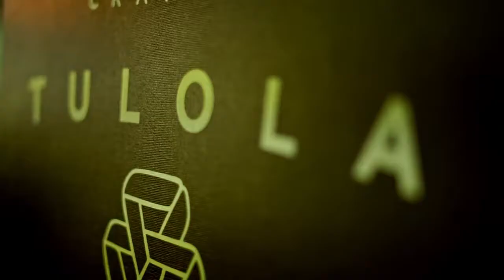Sunlife Generasi LebihBaik | Happy Salma - Digital Content (2017)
// Sunlife Generasi LebihBaik | Happy Salma - Digital Content 3' (2017)

Client: OOTB Media
Brand: Sunlife Insurance
Year: 2017
Category: Video Profile, Story Telling, Web Series, Narrative
Director: Reza Rahardian
DOP: Adi Patok
Assistant Director: Imral Sutardjo
Cast: Happy Salma
Offline Editing: Imral Sutardjo
Color Grading: Imral Sutardjo